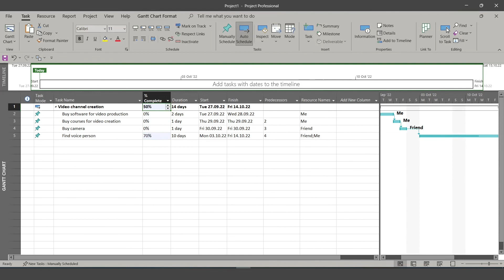MS Project - How to set completion percentage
This short video showing how to add completion % to schedule/gantt in Microsoft Project. Fill free to ask in comments if you have any question.